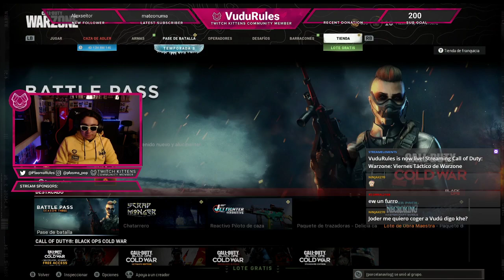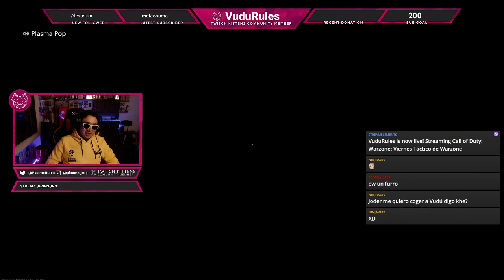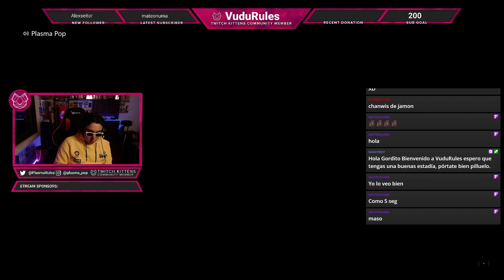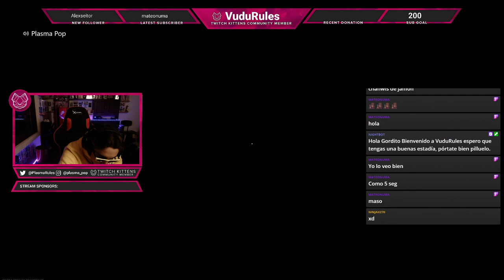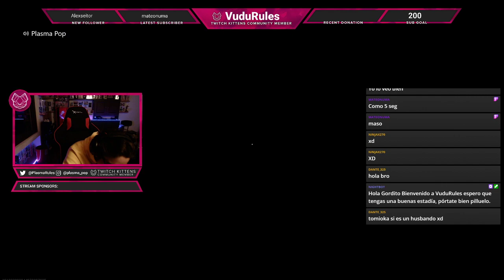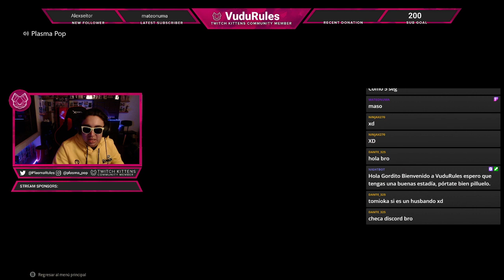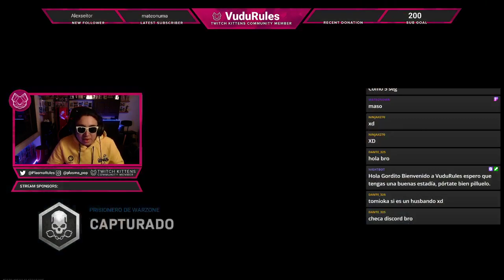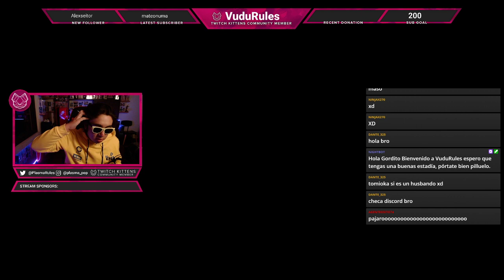Viernes Táctico de Warzone